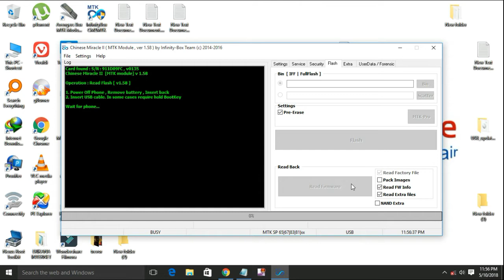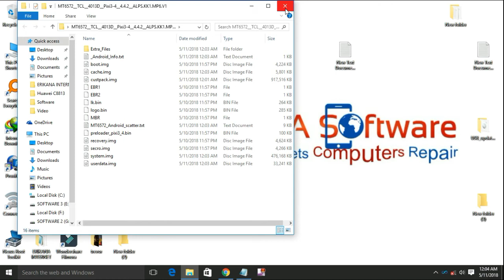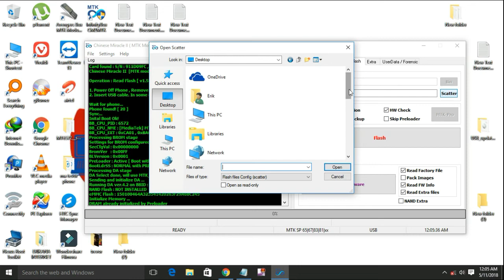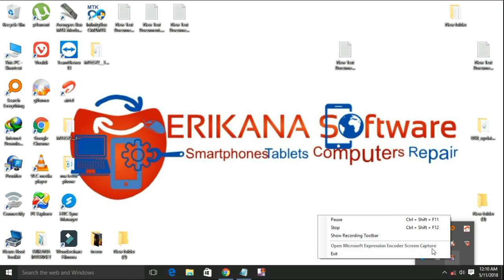Alcatel Onetouch 4013D Stock Rom flash with InfinityCm2 and Sp flashtool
MT6572__TCL__4013D__Pixi3-4__4.4.2__ALPS.KK1.MP6.V1